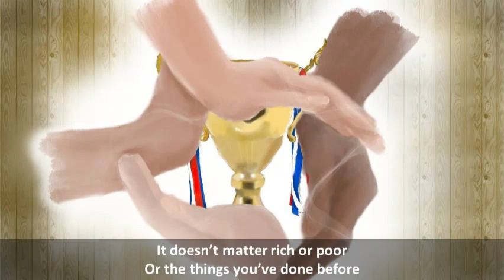I Dream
with Aspiration, we dream
with Inspiration, we change
with Motivation, we commit
with AIM, we Realise Our Dreams